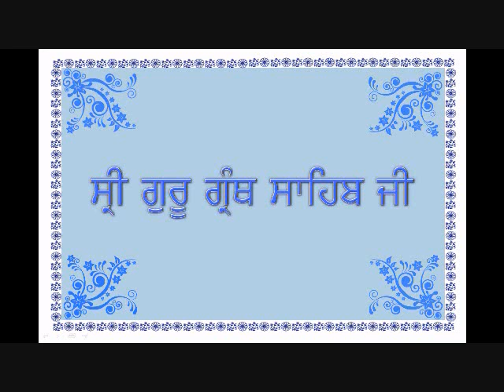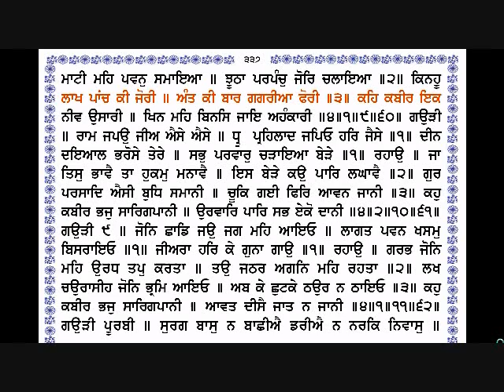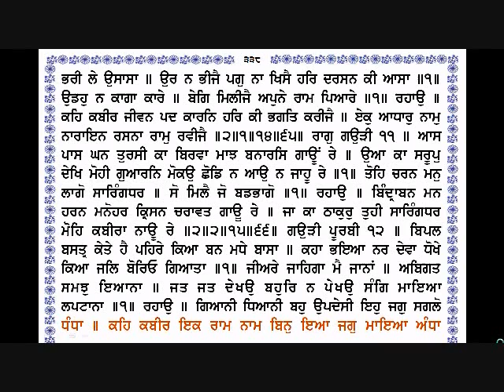Sri Guru Granth Sahib Ji (336-338) By Dr Varinder Singh Gill.wmv